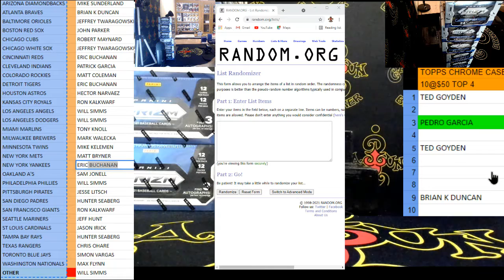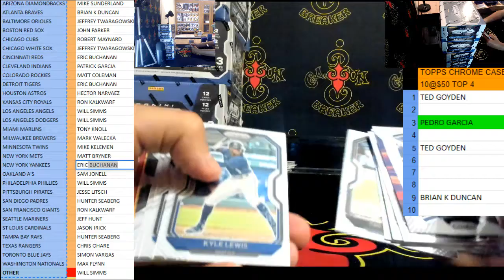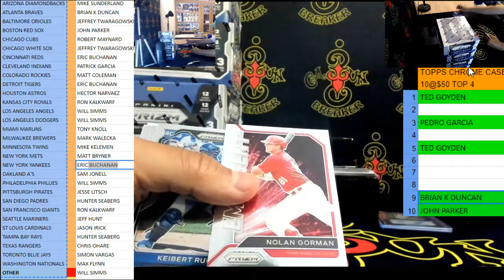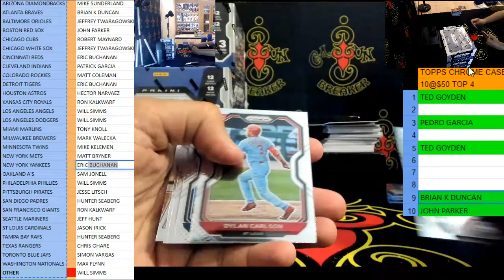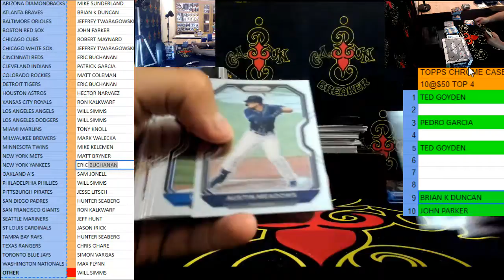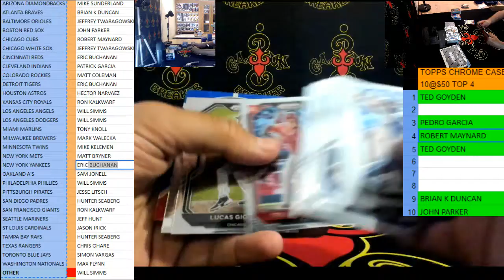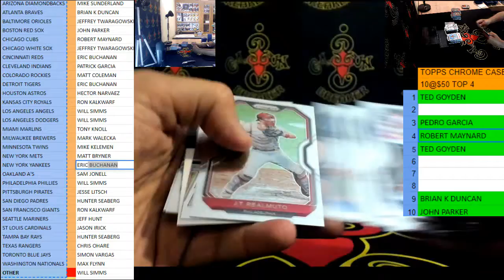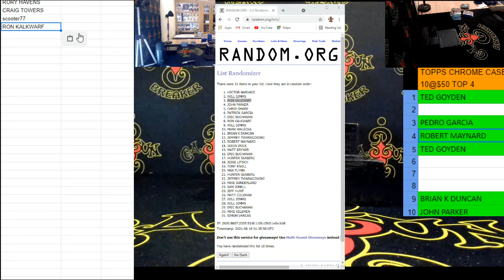CAJUNBREAKER 2021 PRIZM MLB HALF CASE #4 8-18-2021